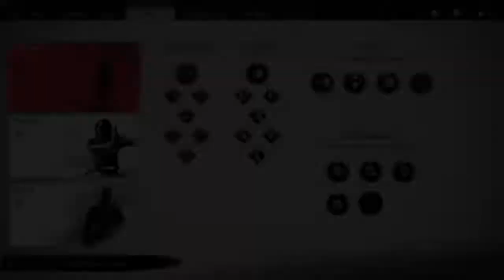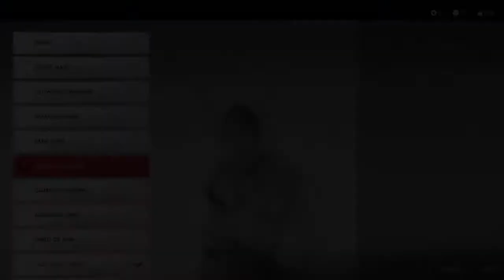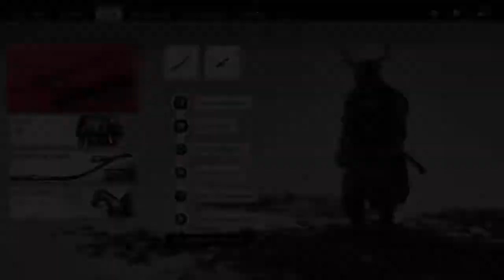Ghost Of Tsushima Walkthrough Gameplay Part 58 [PS4]